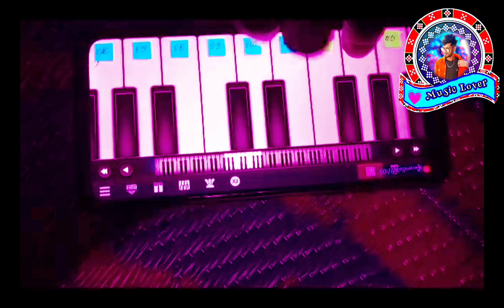Lahar Mani..!!New Sambalpuri Song./ Piano Tutorial 🎵..🎹..🥰 Biswaji Official